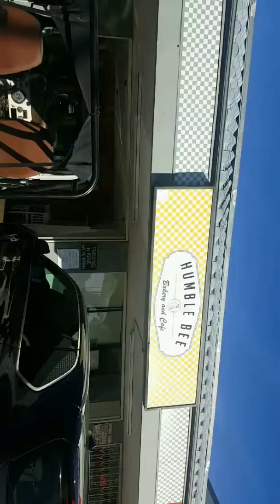My Real Life In L.A. [Ep 38] - The Remnants Film (Production Meeting) + Fry's Burbank 11.29.2016